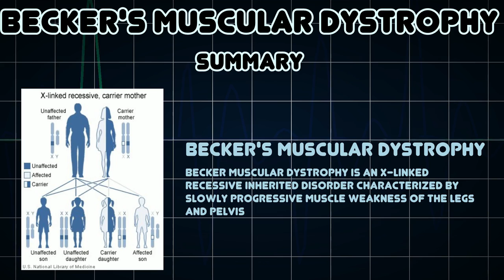Becker's muscular dystrophy (Medical Condition)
Symptoms, risk factors and treatments of Becker's muscular dystrophy (Medical Condition)

Becker muscular dystrophy is an X-linked recessive inherited disorder characterized by slowly progressive muscle weakness of the legs and pelvis